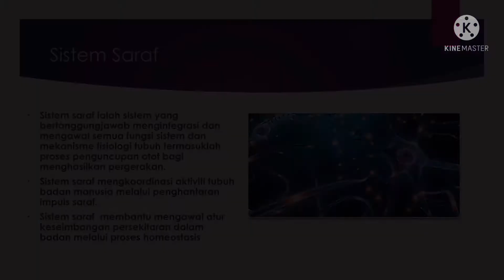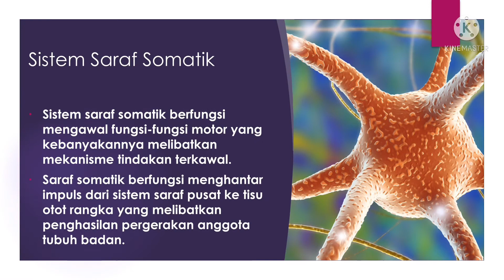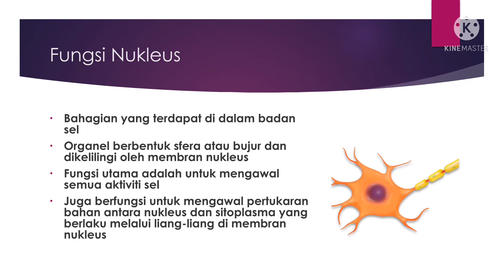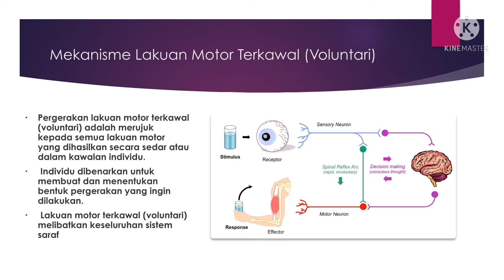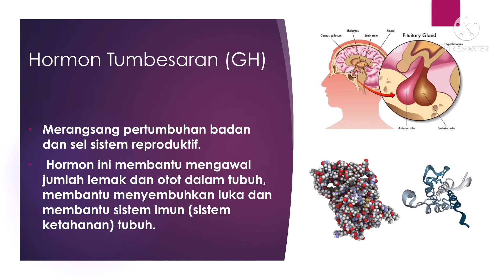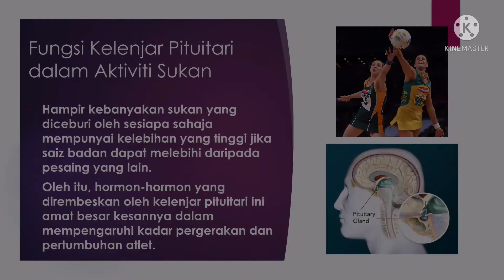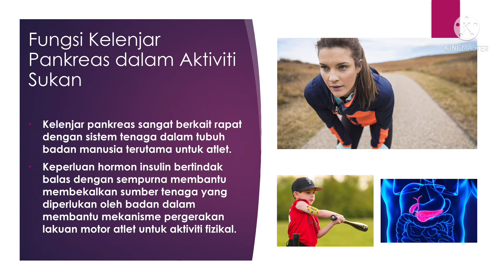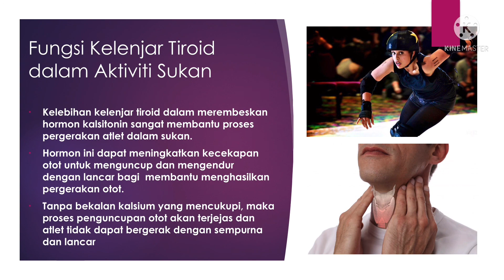Nota Sains Sukan T4 KSSM 2.3 Kawal Atur Sistem Tubuh Manusia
Kawal Ⓐtur Sistem Tubuh Manusia

Semoga bermanfaat ❤️
By NorazilaKhalid🌷